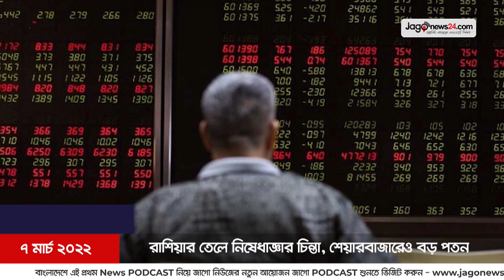৫ মিনিটে আজকের বিশ্ব সংবাদ | ০৭ মার্চ ২০২২ || Jago News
৫ মিনিটে আজকের বিশ্ব সংবাদ | ০৭ মার্চ ২০২২